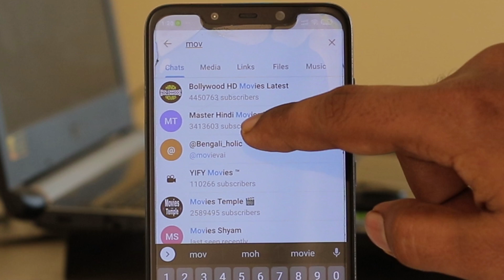Telegram Channel Banned | 7M+ Subscribers | Telegram Channel को BAN होने से कैसे बचाये ?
In this video I have explained why Telegram Channels are getting banned and how to save your channel from getting banned. Also i have discussed some category which is best for starting a Telegram Channel.